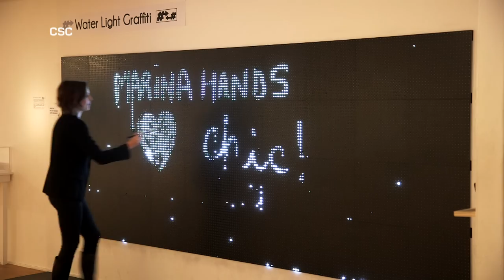La Super Interview : Marina Hands